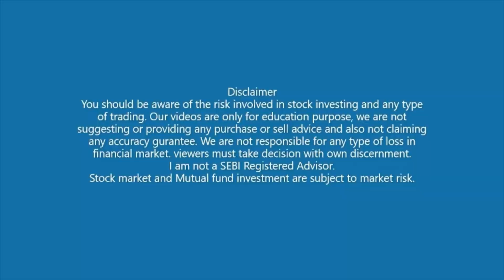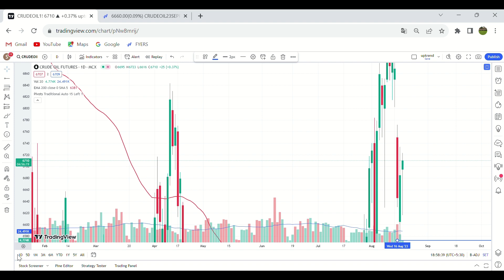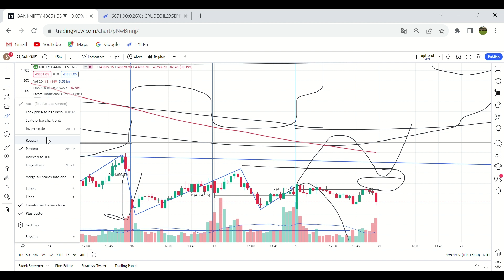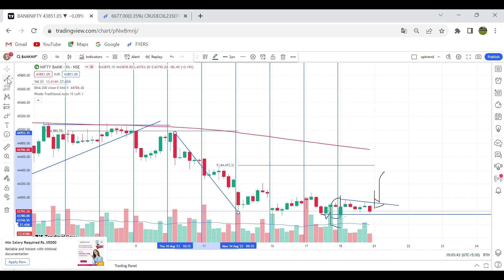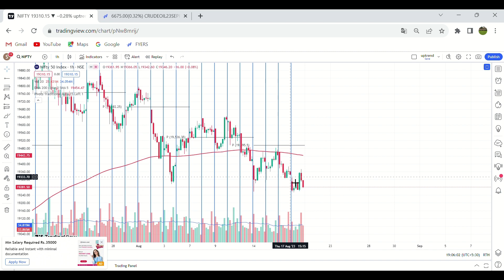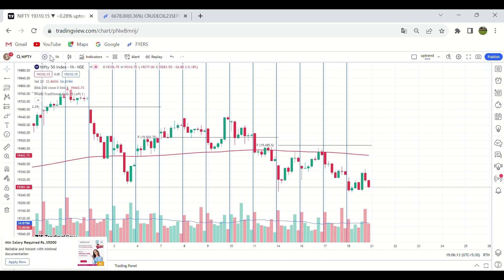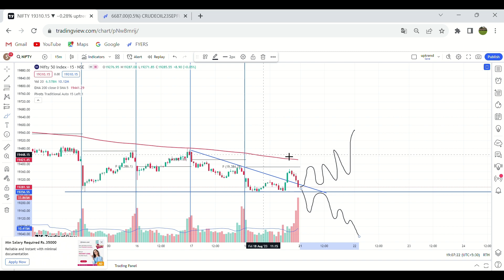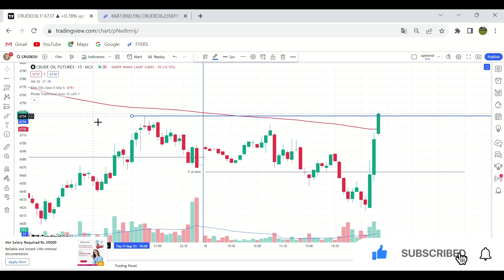Nifty Banknifty Crude oil analysis 21 AUG 2023